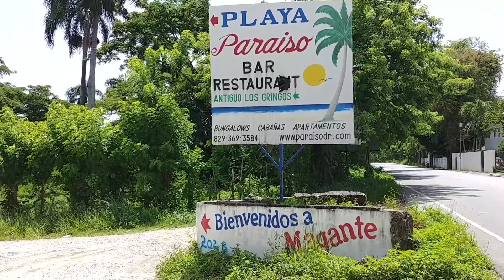Playa Paraiso Gaspar Hernandez, Dominican Republic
Paraiso beach in Magante, Gaspar Hernandez cerca de Rio San Juan, enjoy a short tour of this magnificent place.